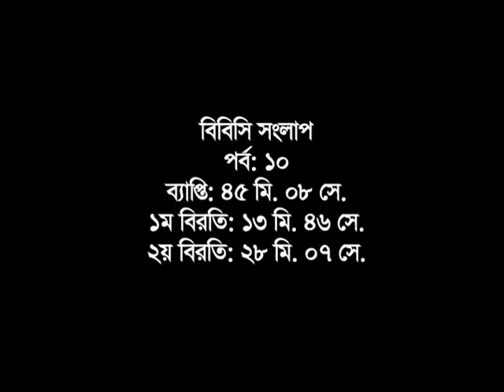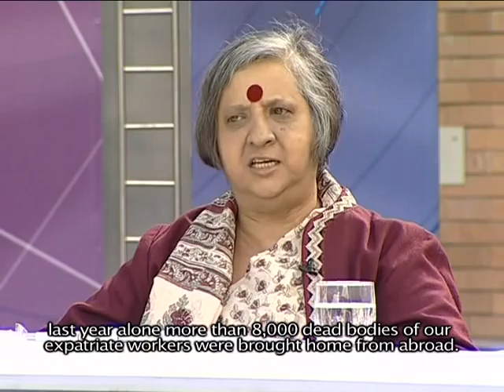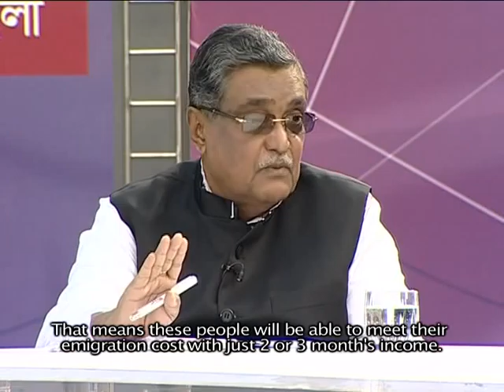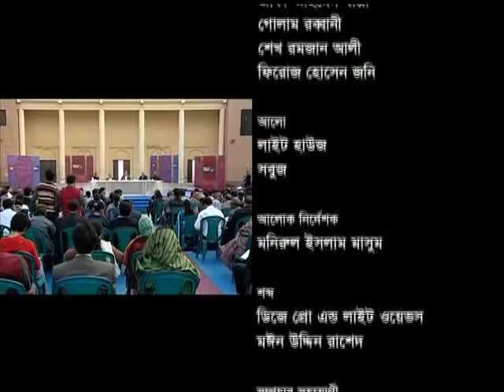BBC Bangladesh Sanglap, Faridpur, 19-Jan-2013, Series III - Ep 10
*** Subtitle Version ***

Panelists:

Khandker Mosharraf Hossain - Expatriates' Welfare and Overseas Employment Minister,
Shah Mohammad Abu Zafar - BNP's Leader and former MP,
Khushi Kabir - Non-Government Development Organization Nijera Kori's Coordinator, and
Sheikh Abdus Samad - Faridpur Diabetic Association's General Secretary